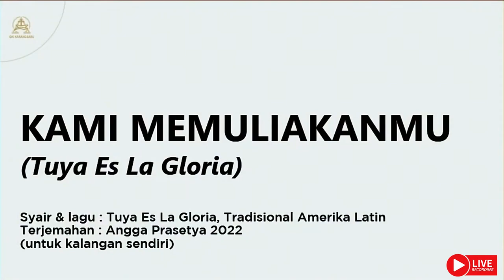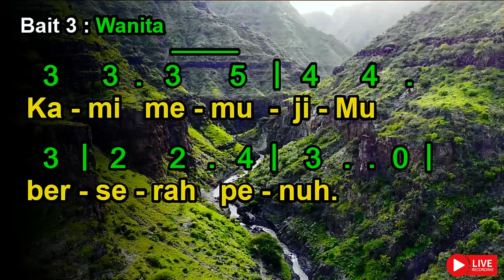KAMI MEMULIAKANMU | Tuya Es La Gloria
KAMI MEMULIAKANMU
(Tuya Es La Gloria)